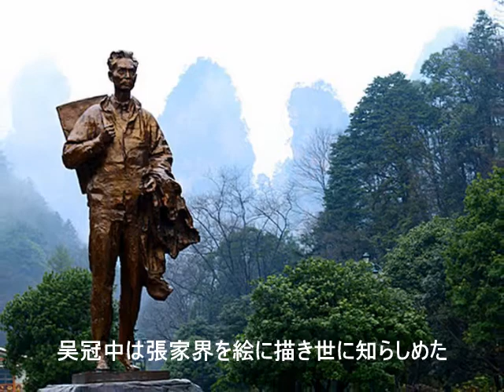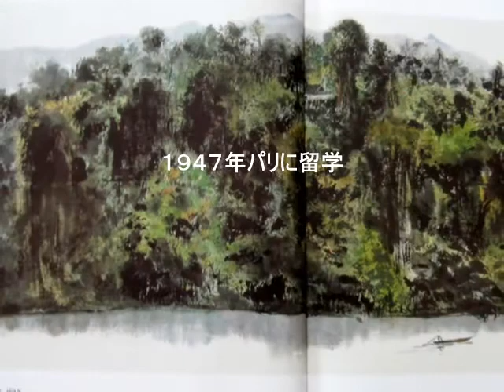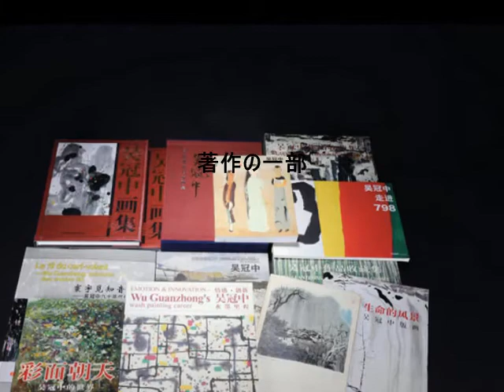Chinese artist Wu Guanzhong's World 画家呉冠中の世界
Wu Guanzhong was a contemporary Chinese painter widely recognized as a founder of modern Chinese painting. He is considered to be one of the greatest contemporary Chinese painters.